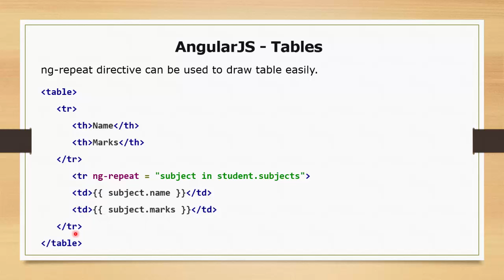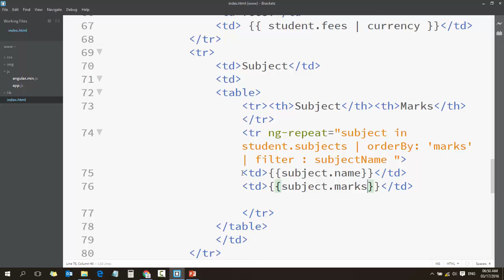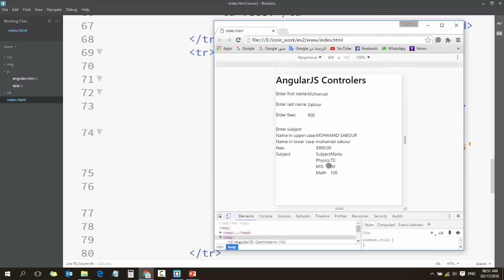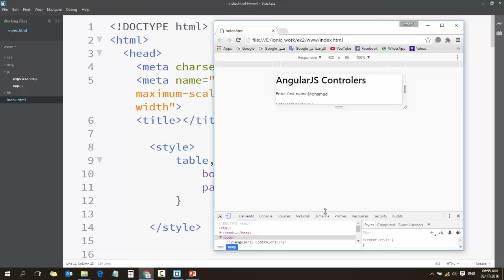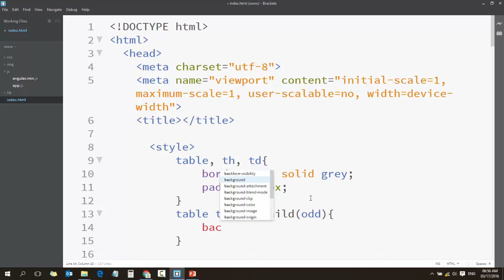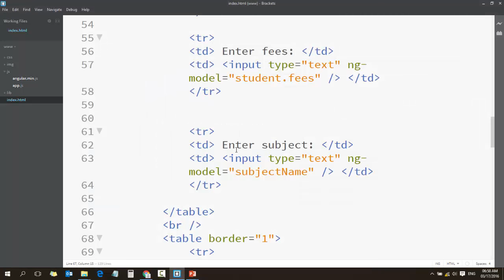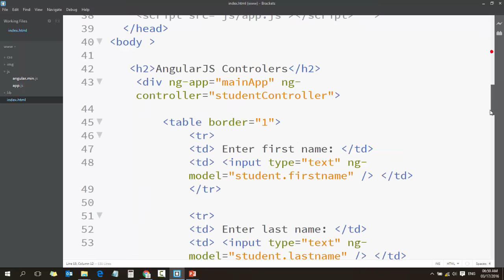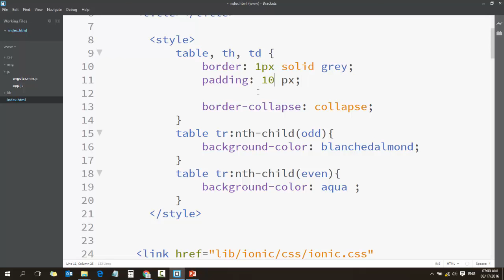18 Ionic Angular Mobile Apps Course Ionic Angular AngularJS Tables